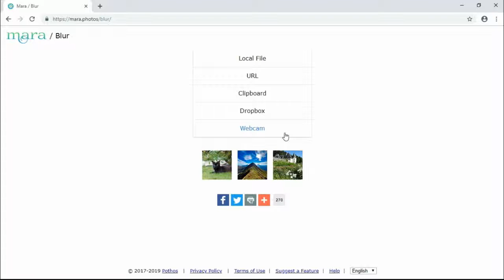How to Blur an Image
Mara - Free Online Photo Editing and Painting.